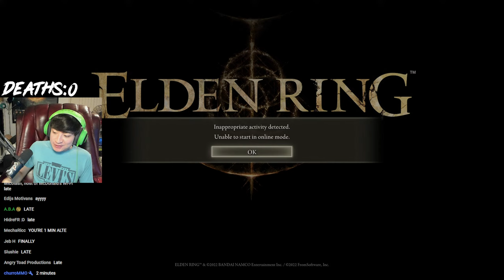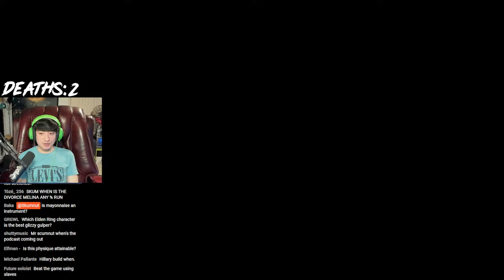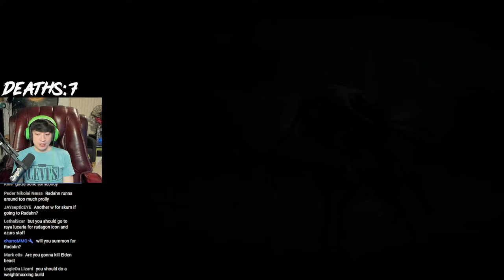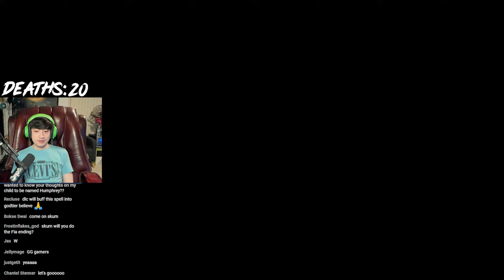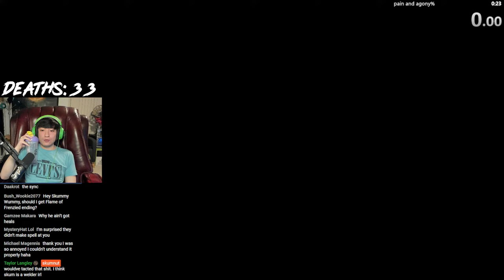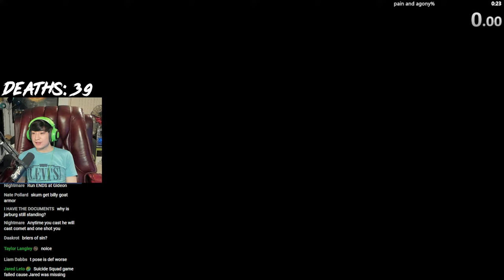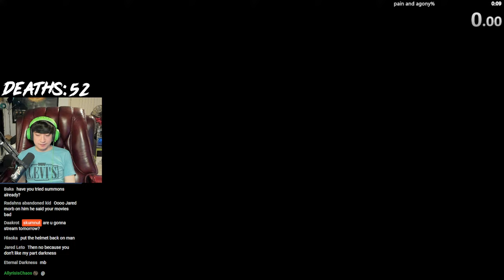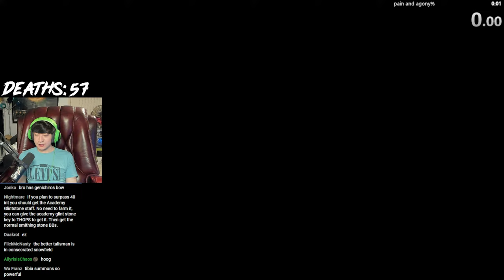Elden Ring But I Am Using The Worst Sorcery In The Game !newvid